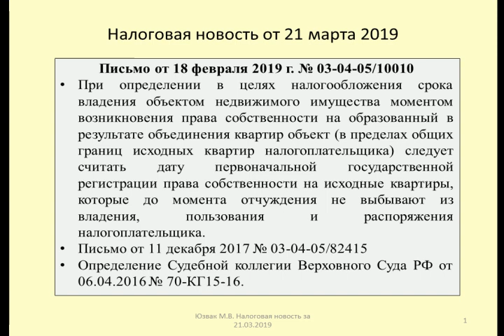21032019 Налоговая новость о НДФЛ при объединении квартир / the Union apartments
Юзвак Максим рассказывает о порядке исчисления срока владения квартирой, образовавшейся при объединении других квартир, в целях освобождения от НДФЛ (Письмо Минфина от 18 февраля 2019 г. № 03-04-05/10010)
Maxim talks about the procedure for calculating the period of ownership of the apartment, formed by the merger of other apartments, in order to release from the pit (Letter of the Ministry of Finance of February 18, 2019 № 03-04-05 / 10010)

Оптимизация: покупка квартиры, ипотека, недвижимость, купить квартиру, квартира в ипотеку, квартира, жилье, зикр, нашид, дуа, ссср, аллахакбар, иншааллах, мусульмане, снг, ислам, субханаллах, религия, недвижимость спб, цены на квартиры, купить квартиру в новостройке, москва, рассрочка, лайф из гуд, квартиры, покупка жилья, islam, таджикистан, налоговый вычет, имущественный вычет, как купить квартиру в польше, путин, как купить квартиру, покупка недвижимости, покупка квартиры на вторичном рынке, купить вторичное жилье, квартиры покупка вторичного жилья, налог просто, продажа недвижимости, покупка дома, украина, пассивныйдоход, купить квартиру легко, best way, жизнь прекрасна, hermes, жилищный кооператив, hermes официальный сайт, life is good маркетинг, hermes management ltd, life is good отзывы о компании, кредит в польше, лайф из гуд отзывы, lifeisgood, vista, новостройки в польше, покупка жилья в польше, кредит для иностранцев, 6тв, жилье в польше, имущественный вычет документы, польша квартира, покупка жилья в варшаве, приобретение жилья в польше, недвижимость в польше, недвижимость в варшаве, инвестиционный счет vista, цены на жилье в польше, инвестиция в польшу, инвестиции в недвижимость в польше, life is good, best way официальный сайт, проверить доверенность, осмотр квартиры перед покупкой, стоимость квартир в польше, свидетельство о государственной, проверка документов, проверка паспорта, какие документы проверить, договор купли-продажи, дом, павлодар, документы при покупке, недвижимости, квартира по наследству, ипотека в польше, правоток, покупка земельного участка, наталья kurnova, материнский капитал, жк бест вей, покупка квартиры ндфл, жилищный кооператив bestway, квартиры в варшаве, доступное жилье, проверка квартиры